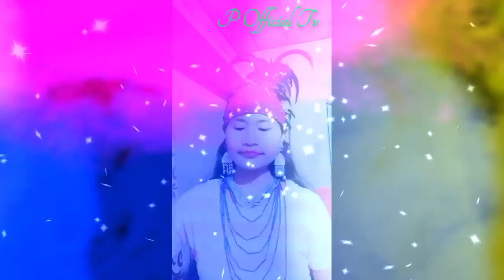Mixe video hindi Garo, Koreans, Instagram short videos,,,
Mixe video instagram reels, na.simang gisik sapanabene angni ia reels video ko tariatanina ka.saapae je je ia video dongpaengachim ,,,anga ia gitrangko namnikahani gimin sa ia video, rangko upload ka.atpane angni ka.saara kalimsika ripengrang,,,, mitelbia na.simang sakantikon🙏🙏🙏🙏🥰🥰🥰 please share and subscribe comment like ka.atpabo namnikpaode,,, ang channel ko ba,,,